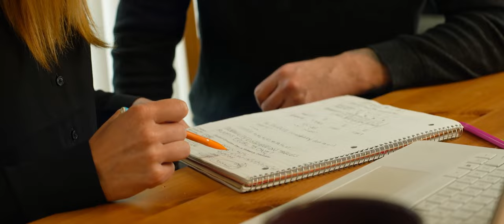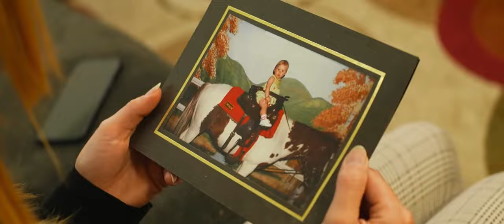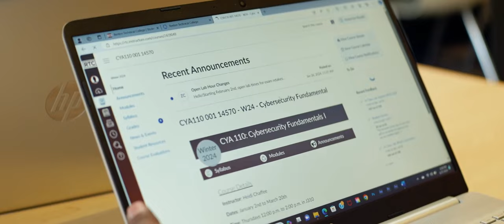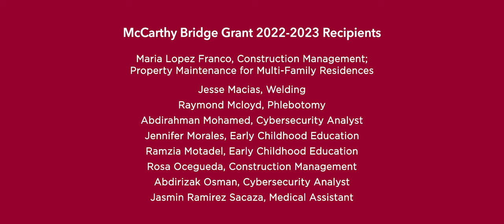2024 Student Success Celebration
RTC Foundation - 2024 Student Success Celebration